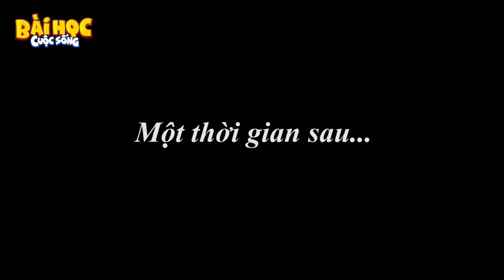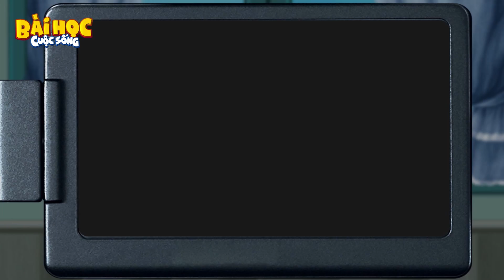TRÒ CHƠI MÚA RẮN - PHIM HOẠT HÌNH HAY NHẤT – TRUYỆN CỔ TÍCH – CỔ TÍCH HAY NHẤT – QUÀ TẶNG CUỘC SỐNG